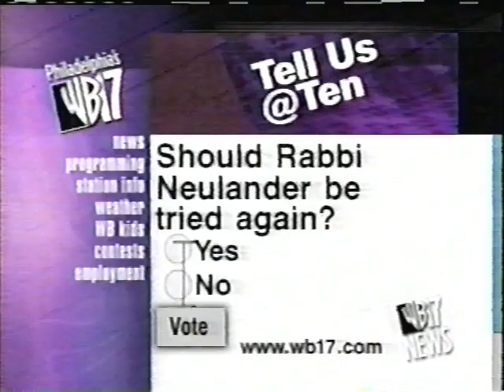WPHL-TV WB17 News at 10pm, (November 13, 2001) (Partial)